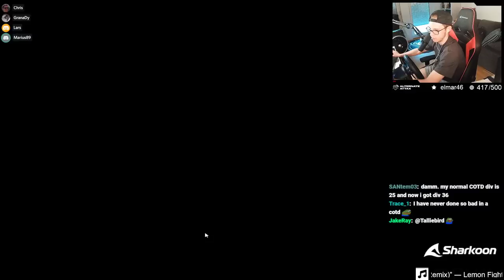They picked a REAL Formula 1 Track for Cup of the Day!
Lately at Cup of the Day we played a super interesting map: A real Formula 1 track that got rebuilt in Trackmania!
The map we played was "Zaandvoort", a track located in the Netherlands which was also driven in the real Formula 1 that exact weekend we played the cup. Honestly, I have no clue about how accurate the rebuild is since I'm not watching Formula 1 myself but according to the others from our voice chat that do watch it actively it seemed to be pretty much 1:1!
Super cool idea and definitely something different for Cup of the Day, good map pick!